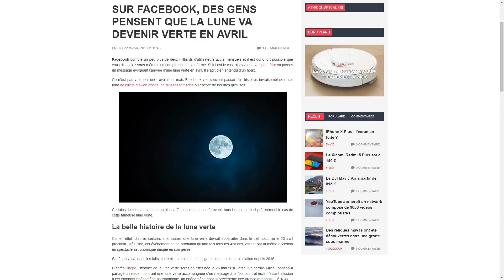💬VLOG - La Youtube Money